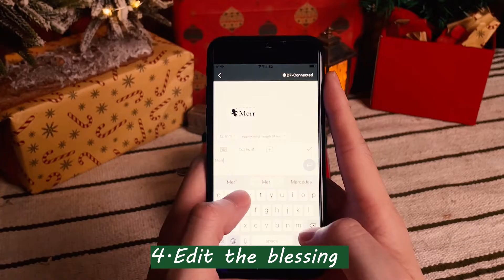Christmas Gift Idea || Pick MakeID-label maker to pack your gifts for your friend! Merry Christmas!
MakeID label maker